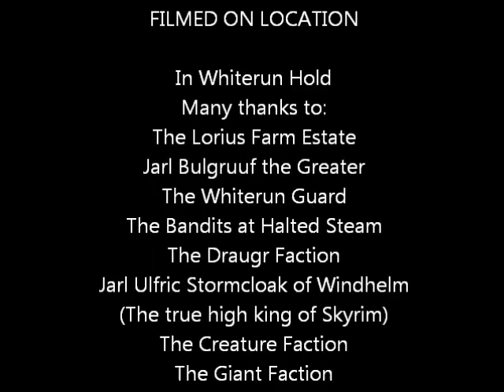Skyrim, Age of Perplexity Episode 1 FEAT; Children of Bodom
This Video is strictly to test the qualiy of Fraps on my PC, please give it no Credence. It also features the song Red Light in my Eyes Pt.II by Children of Bodom. PLEASE NOTE, THERE WERE SOME CASTING INCONGRUITIES THAT MAY HAVE LEAD TO SOME OF THE INDIVIDUALS ON THE CAST ;LIST NOT IN FACT APPEARING ON THIS VIDEO.